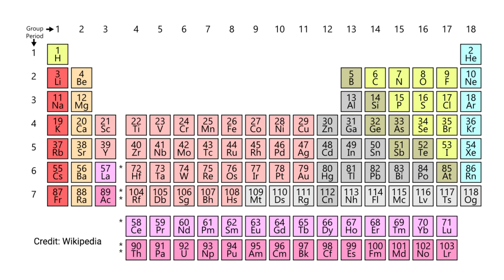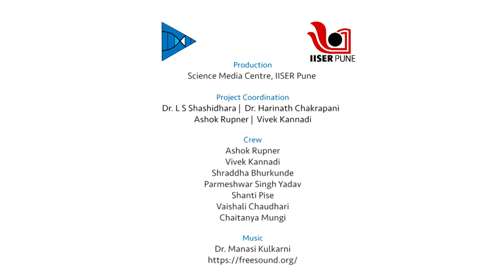What is the total number of elements in the universe? | English